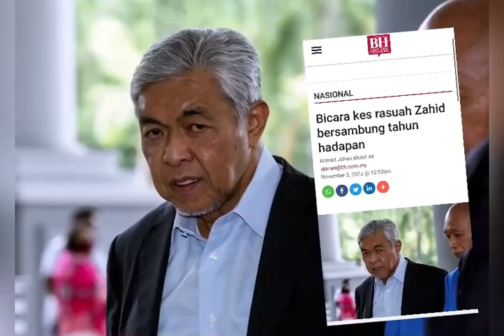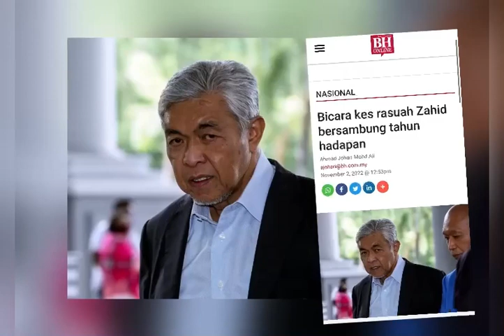BERITA Dukacita😭Zahid Nyawa-Nyawa Ikan Kerana Serangan Jantung selepas…